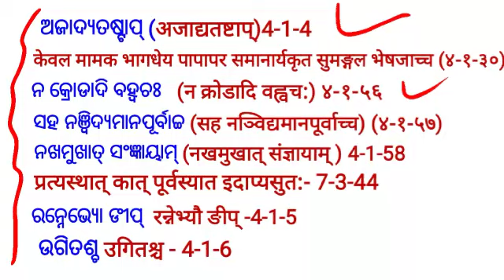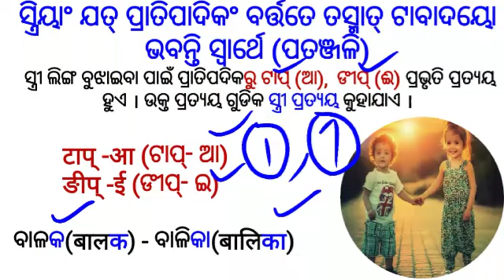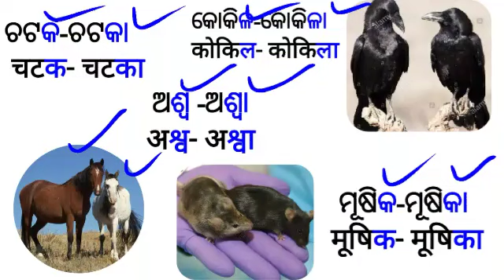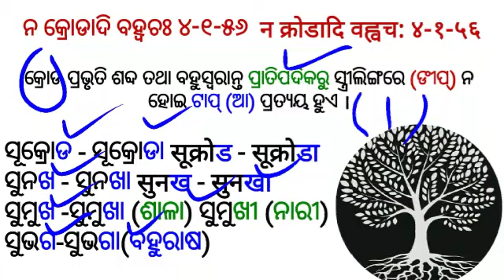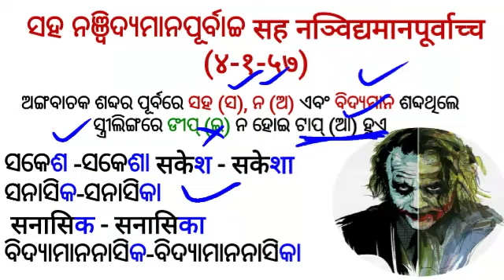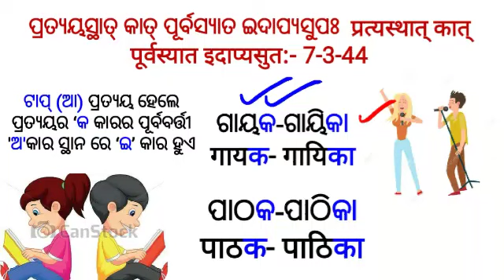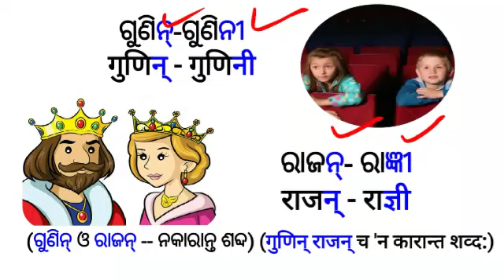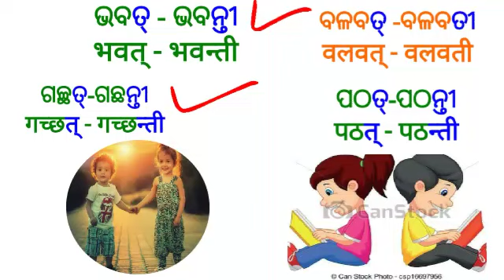stri pratyay , part 1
स्त्रीप्रत्यय
ସ୍ତ୍ରୀ ପ୍ରତ୍ୟୟ